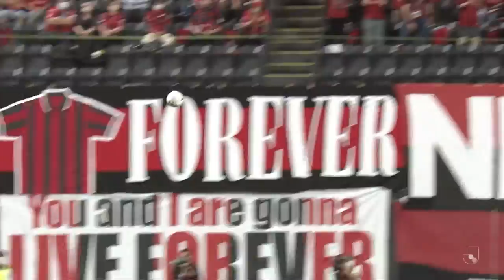Hokkaido Consadole Sapporo's TOP 5 matches in 2022 MEIJI YASUDA J1 LEAGUE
The 5-1 away win over Shonan Bellmare, Supachok's last-minute assist, a classic 4-3 victory against the reigning champions and more! Here are Hokkaido Consadole Sapporo's top 5 matches in 2022 MEIJI YASUDA J1 LEAGUE.